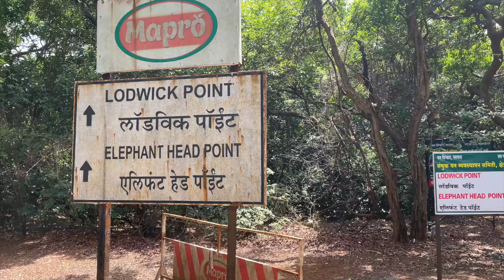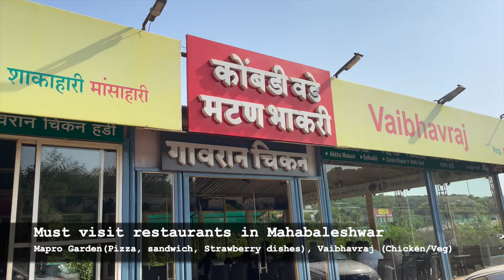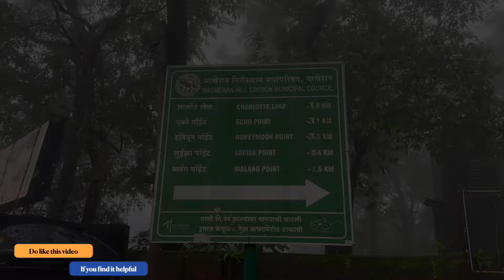Places to visit near Mumbai, Pune | 1 day trip near Mumbai, Pune | 2 day trip near Mumbai, Pune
Top places where you can visit on long weekends or even on normal weekends.

Shot on: iPhone 14 Pro/ iPhone 14 Pro Max
Gear used: DJI OM4 Gimble
GoPro Hero 9

Follow Sneha on Instagram -   / snehajais4

Cheers,
Abishai Daniel

Matheran Hill Station | How to reach | Toy Train | Complete Details
matheran hill station places to visit
matheran hill station hotels
scarlet resort matheran
mtdc matheran
matheran trip
matheran hill station malayalam
matheran horse riding
matheran horseland hotel